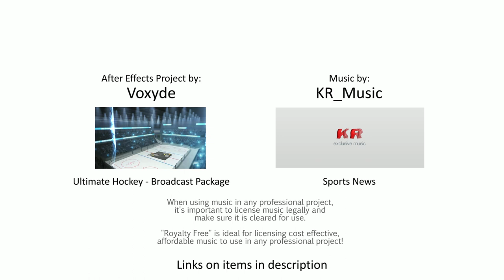Ultimate Hockey - Broadcast Package (Royalty free Sport AE-template & music)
Ultimate Hockey - Broadcast Package - AE template and music for commercial use.

Ultimate Hockey - Broadcast Package media